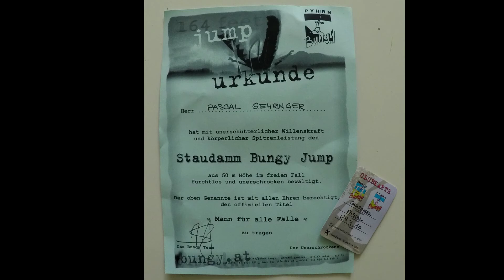Mein erster Bungee Jump